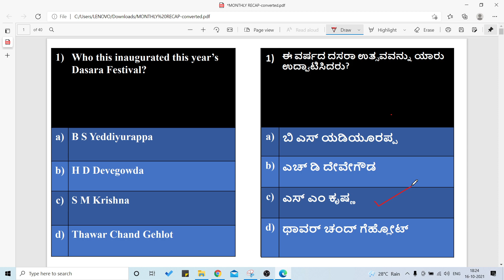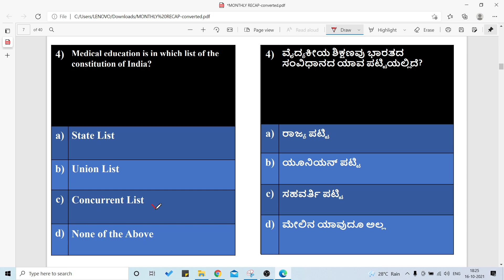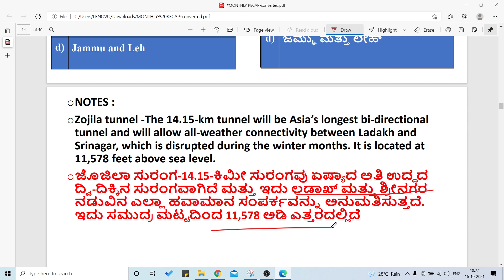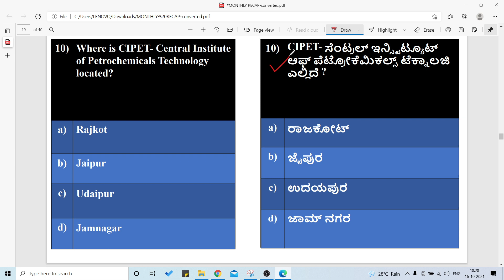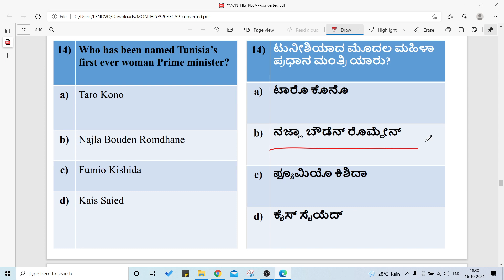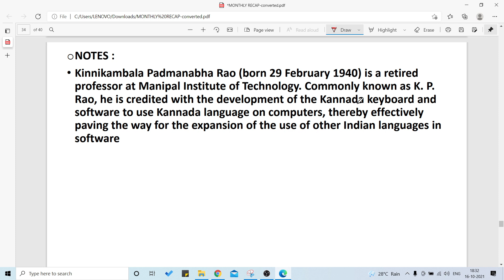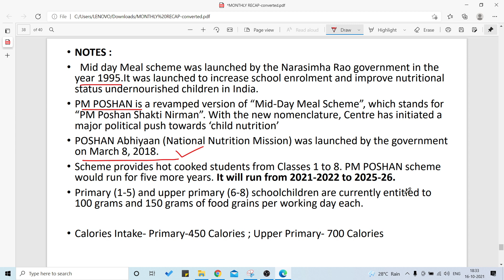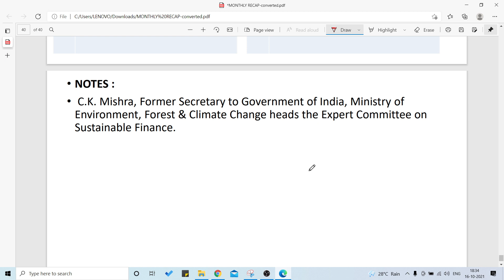15 DAYS HIGHLIGHTS | OCTOBER NEWSPAPER ANALYSIS IN KANNADA 2021 | OCTOBER CURRENT AFFAIRS IN KANNADA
15 DAYS HIGHLIGHTS | OCTOBER  NEWSPAPER ANALYSIS IN KANNADA 2021 | OCTOBER CURRENT AFFAIRS IN KANNADA 2021

MONTHLY CURRENT AFFAIRS IN KANNADA 2021
MONTHLY NEWSPAPER ANALYSIS IN KANNADA 2021
OCTOBER NEWSPAPER ANALYSIS IN KANNADA 2021
OCTOBER CURRENT AFFAIRS IN KANNADA 2021
PRAJAVANI MONTHLY NEWSPAPER ANALYSIS IN KANNADA
MONTHLY KANNADA CURRENT AFFAIRS 2021
ಆಕ್ಟೋಬರ್ ತಿಂಗಳು ದೈನಂದಿನ ಸುದ್ದಿ ಪತ್ರಿಕೆ ವಿಶ್ಲೇಷಣೆ

Daily newspaper analysis in kannada,Daily Current Affairs in kannada 2021 News are chosen from The Hindu, Prajavani , Vijaya Karnataka, Deccan Herald Newspapers. The Current affairs news analyzed in the form of Multiple Choice Questions(MCQs) to help aspirants develop inquisitive and analytical skills.